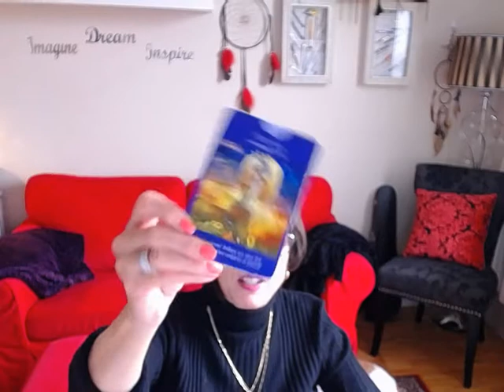Pisces Weekly Angel Tarot Reading for Oct. 31- Nov. 7 2016